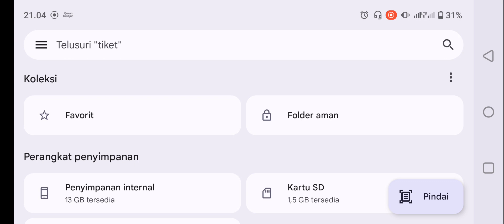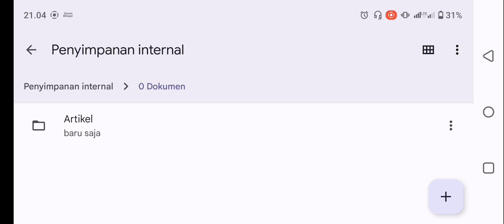Cara Menyembunyikan dan Menampilkan Folder Aman di Aplikasi Files by Google